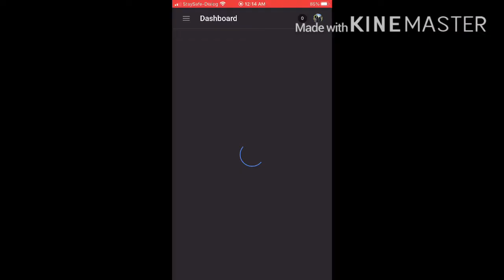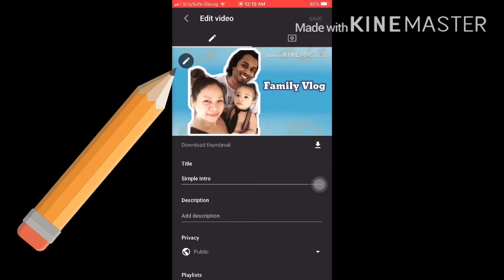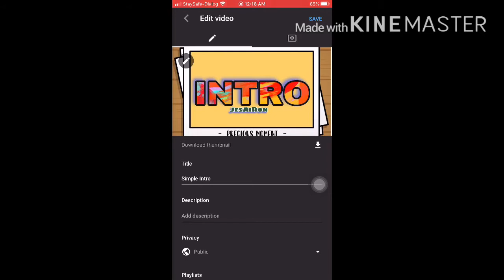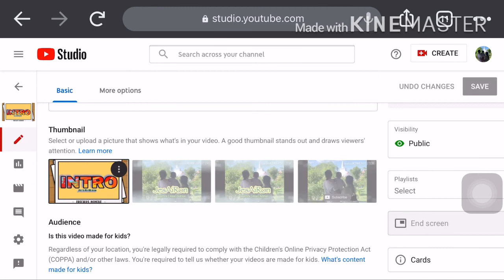How to add Thumbnail on Youtube Videos || Tutorial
If you don’t know yet on how to make custom Youtube thumbnail, please do watch my uploaded video on how to make quick and easy thumbnail tutorial 👇🏻👇🏻👇🏻

How to add Thumbnail on your YOUTUBE VIDEO👇🏻

Uploaded videos

1. Sign in to YouTube Studio.
2. From the left menu, select Videos.
3. Select a video by clicking on its title or thumbnail.
4. Under “Thumbnail”, select Upload thumbnail.
5. Choose the file you'd like to use as your custom thumbnail.
6. Select Save.